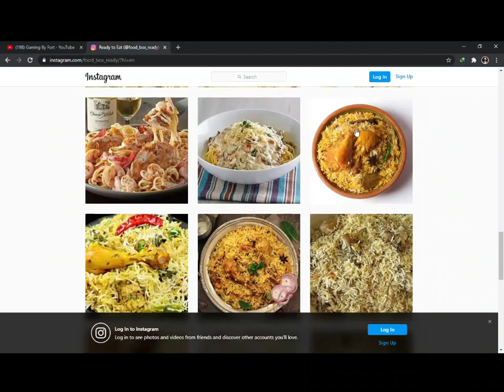Try to End this Game part 2| gamingbyfort| Mugheera Bin Maaz